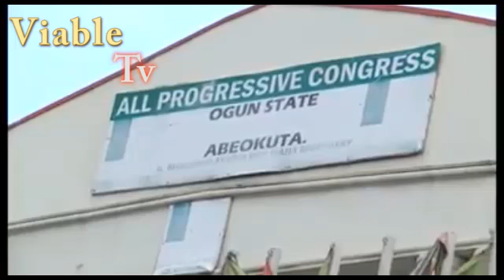Crisis : Ogun APC Presents 4 Point Requests To Presidential Reconciliation Committee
The Ogun state chapter of the All Progressives Congress, APC, has presented a four point requests to the party's presidential reconciliation committee.
They asked the national body of the party to declare Abdulkabir Akinlade as the governorship candidate of the party in the state for the 2019 governorship election.

At a meeting held at the party secretariat in Abeokuta, the Ogun state capital with the three man reconciliation,committee members, the party also demanded the recognition and declaration of the 26 aspirants who emerged from the primary conducted on the 7th of October in the state.

Speaking at the end of the closed doors meeting , for the presidential reconciliation committee for Ogun state, Mr Adewale Adenaike promised to forward their demands to the party for the reconciliation of the aggrieved parties concerned asking party members to work together in the interest of peace